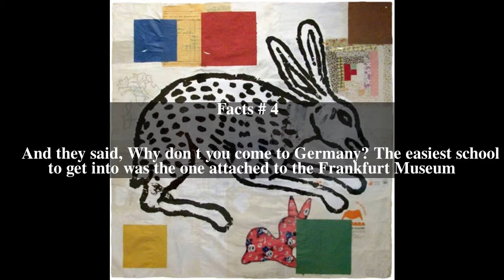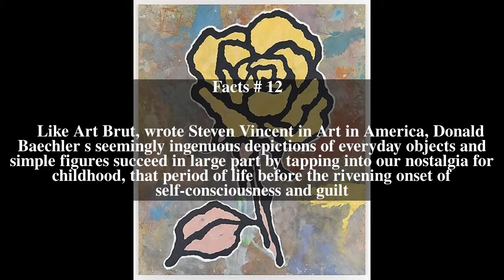Donald Baechler Top # 12 Facts